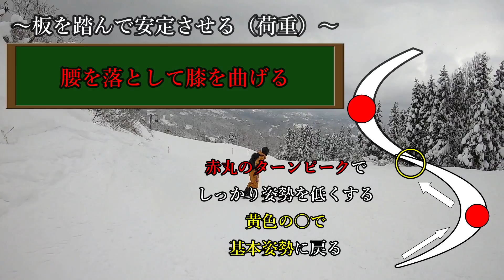【ハウツー】カービングしたい方、是非見てください！カービングは楽しいんだよ！！【練習】【カービングターン】【スノーボード】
個人的にレッスンしてほしい方は
Instagramの方からDMを送ってください。

基本は新潟で活動していますので
興味ある方はご連絡お待ちしております！

この動画が良ければgoodボタン、高評価をぜひぜひお願いします！

Free style board shop(フリースタイルボードショップ)
〒954-0144 新潟県長岡市坪根777

エンディング（ED）
曲(title)：龍神 -Ryujin-

機材:GoPro hero5(ジンバル G5装着)
編集:filmora